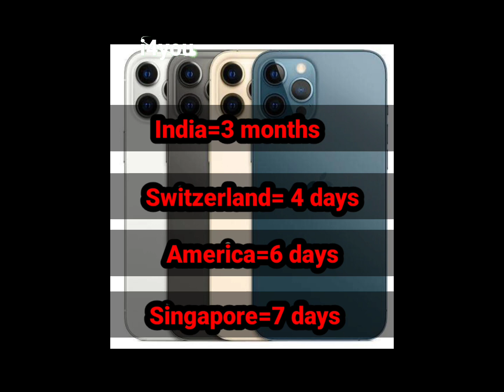Amezing fact video#facts#factsvideo#i4you#i4u#i4y#iamsonukr